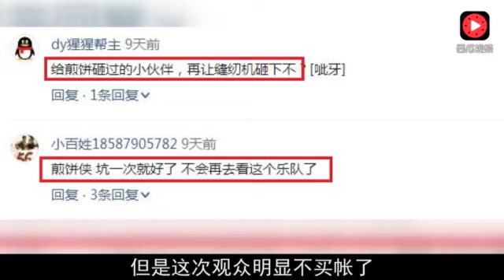情怀救不了大鹏，新电影惨遭扑街，原因竟是这样